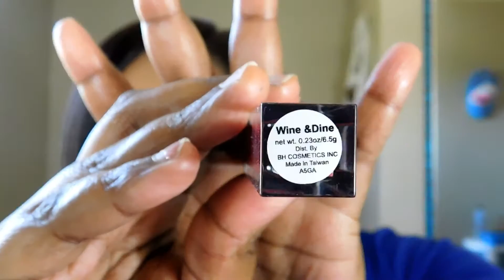Natural Nightime Fall Look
Hello everybody! This video is a natural nightime fall look. I have really wanted to do a fall look, but I wanted it to be natural. I know this don't look to much like a fall look, but it is close. I hope you guy enjoy this video.